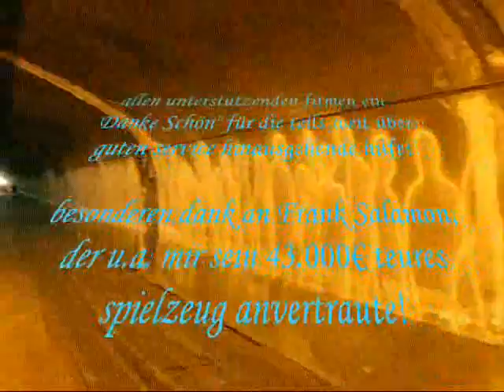gegen das vergessen - 24.05.2011 - schattenfiguren teil II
eine aktion "gegen das vergessen" der gruppe "Never Forget" & unterstützern.

die im januar bereits gebürsteten Schattenfiguren wurden in der diesmonatlichen aktion mit technischer unterstützung von Frank Salamon die umsrisse mit einem feuchtsandstrahlgerät nachgearbeitet. zum einsatz kommt dabei neben pressluft nur sand und wasser, keinerlei chemikalien. technisch gesehen handelt es sich um einen reinigungsprozess, bei dem die oberfläche von jahrelang angesammelten verunreinigungen befreit wird.